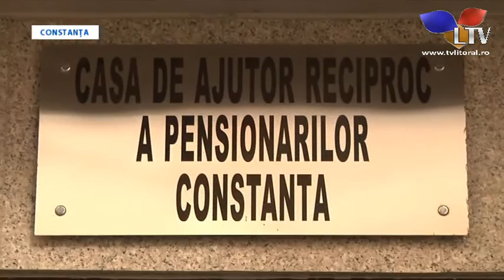Coadă la Casa de Ajutor Reciproc - Litoral TV